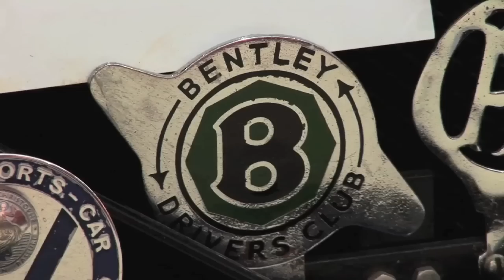Masterpiece 2010: Leslie Phillips re-united with The Fast Lady